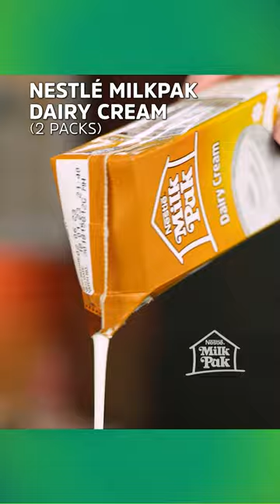Herb and Garlic Cream Dip 😋